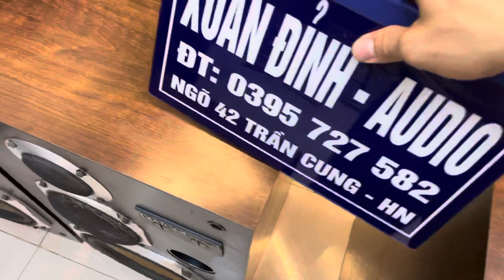Top Những Căp Loa Nhật Đáng Chơi Nhất Việt Nam | Loa Diatone DS-503 Bass 32cm Đẹp Như Mới.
- Loa Diatone ds-503 bass 32cm. Nặng 34kg | 1 thùng. Loa zin và đẹp xuất sắc. Chất âm quá hay. Nghe nhạc hát hò tốt luôn.
Chi tiết và giá mời các bác xem video.